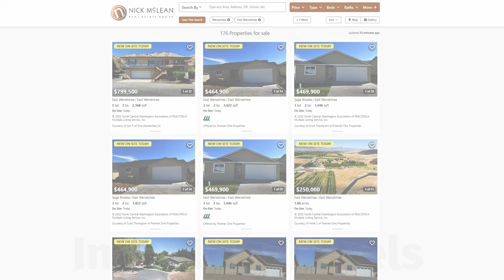July 2022 Market Update